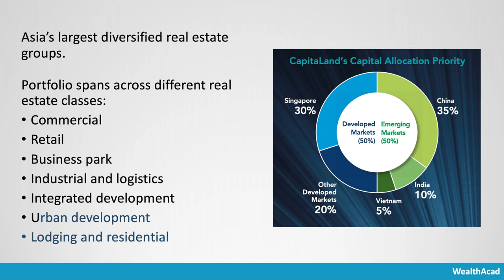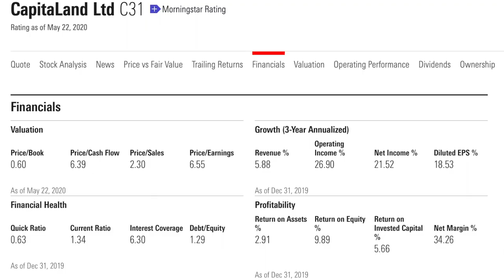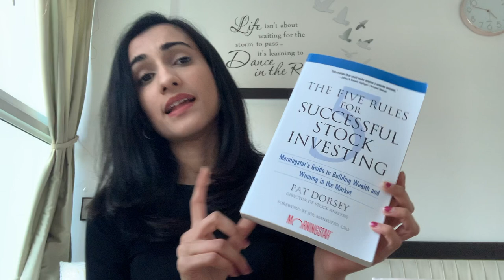Should you invest in Capitaland Limited? COVID-19 Impact Discussed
Capitaland Limited is one of Asia’s largest diversified real estate groups. In this video, I will discuss the pros and cons of investing in Capitaland Limited Stocks.